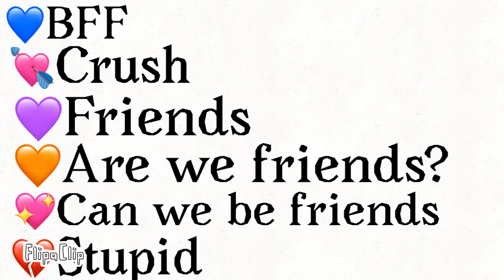What am I to you?